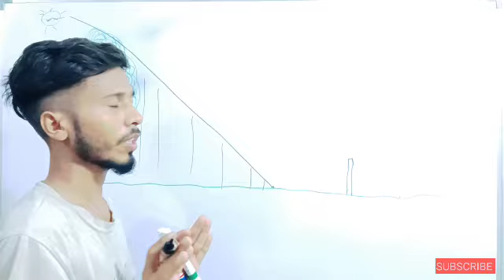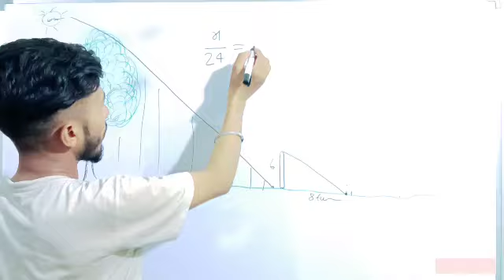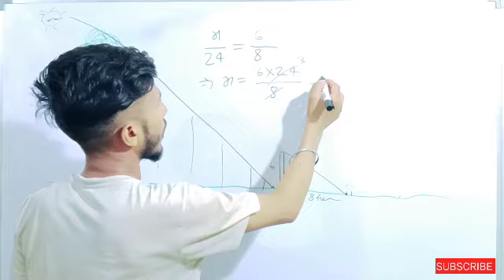पेड़ को नापना सीखे || hight and distance|| How To Measure Height Of Tree || ऊंचाई और दूरी।।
ginias maker, height, height of tree, ped ka uchai kaise Gyat Kare, how to find height of tree, height and distance, distance